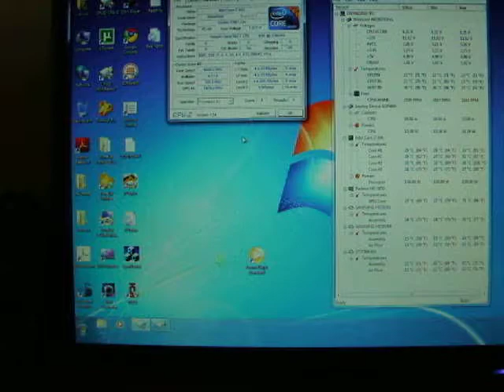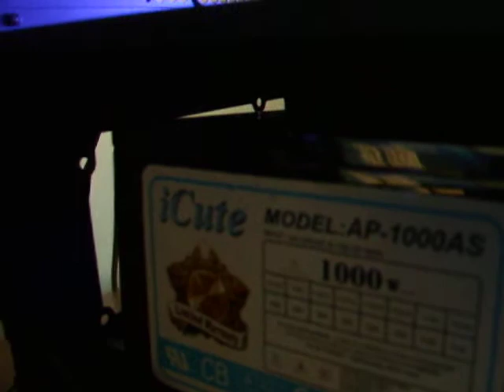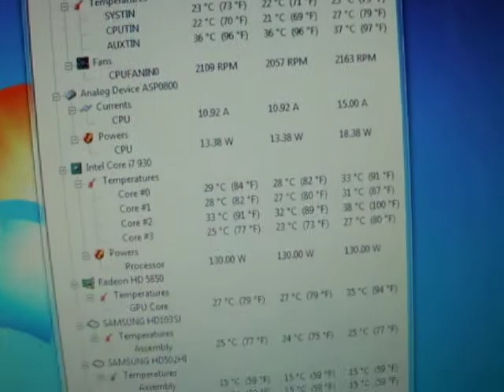asus rampage 2 extreme i7 930 dual channel ripjaws 9 9 9 27 6% loss versus tri channel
new build still ongoing will do a better vid when complete load of water cooling still to be done going to run dual loop one for mobo one for graphics awaiting water blocks then i will show my wee rig off not the best but i built it,i  apologise for poor vid quality